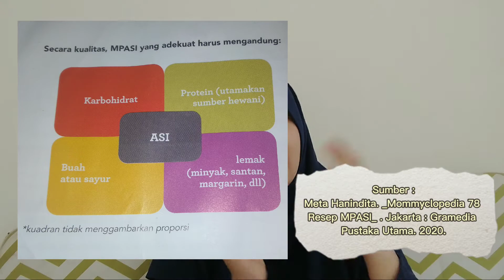MPASI INSTAN VS MPASI HOMEMADE BAGUSAN YANG MANA?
0:00  INTRO
0:20 OPENING
1:58 PENGENALAN MPASI
4:09 SYARAT MPASI WHO
4:13 SYARAT PERTAMA
5:16 SYARAT KEDUA
6:47 SYARAT KETIGA
8:06 SYARAT KEEMPAT
9:58 PILIH HOMEMADE / INSTAN
16:03 CLOSING

Assalamualaikum

semoga selalu dalam lindungan Allah dan diberkahi dengan kebahagiaan

dan semoga kalian terhibur dengan video ini
terimakasih

Link blog dokter meta
(Mpasi rumahan atau pabrikan)